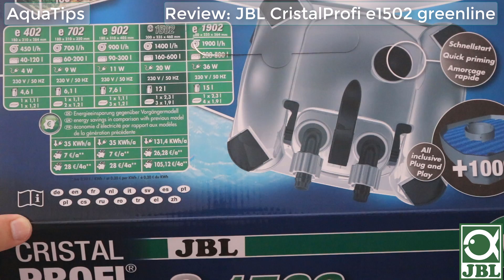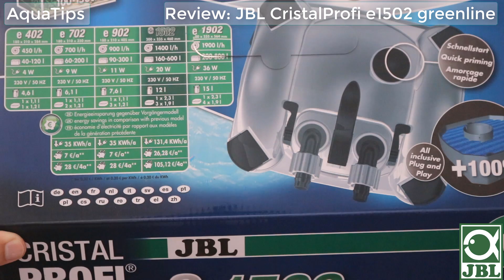Review: JBL CristalProfi e1502 greenline || AquaTips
Abre esto, es importante

Revisamos la nueva serie de filtros de la marca JBL que apenas llevan un par de meses en el mercado. En este caso tenemos el e1502, que incorpora algunas novedades significativas con respecto a su modelo anterior el e1501. Espero que os guste :D